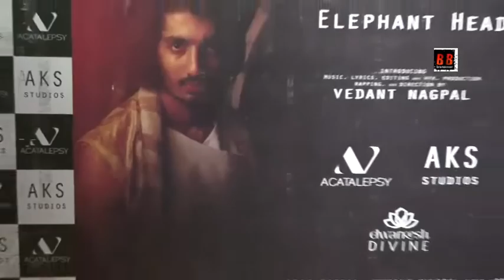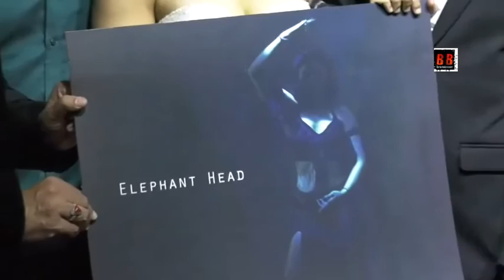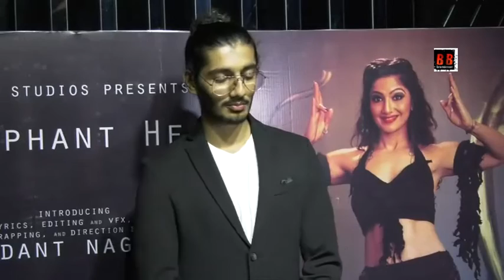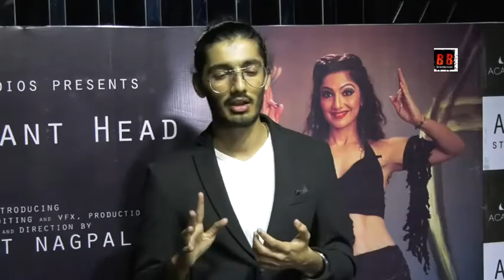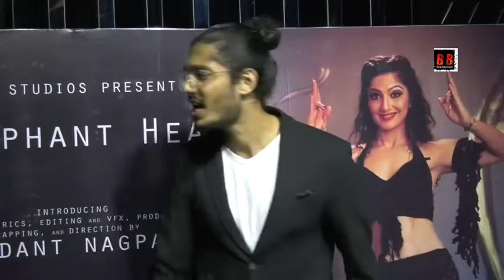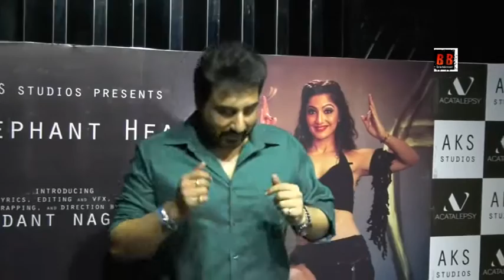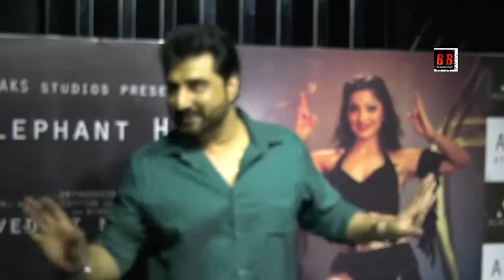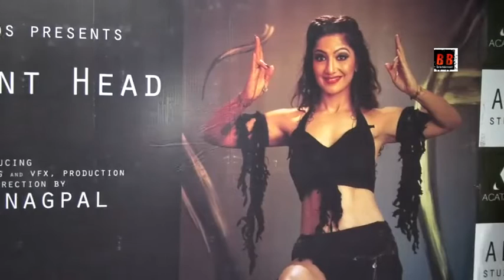Full Event Elephant Head Official Music Launch With Aarti Naagpal Vedant Nagpal